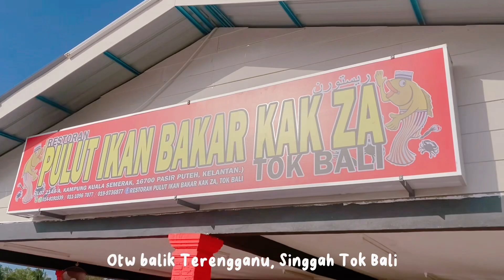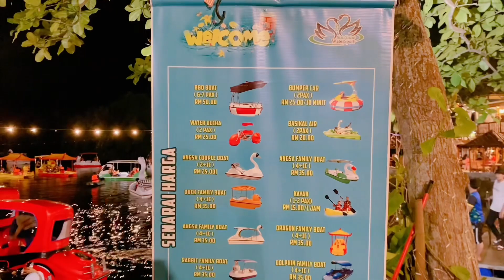vlog | kenduri kahwin kelantan | celup tepung tok bali | watersport lagun | last day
Music 🎼